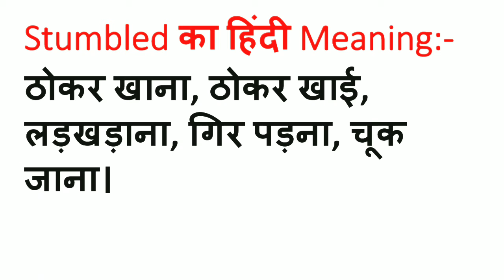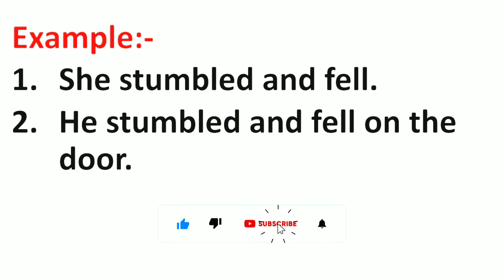Stumbled Meaning in Hindi | Stumbled ka Matlab kya hota hai | Word Meaning English to Hindi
Stumbled Meaning in Hindi | Meaning of Stumbled | Stumbled का हिंदी में मतलब | English to Hindi vocabulary |

Aaj ki Is Video Me Maine Aapko Stumbled Ka Matlab Kya hota hai Hindi mein, Stumbled Ka definition or Stumbled Word Ke Sentence ka Example ko batlaya hai.